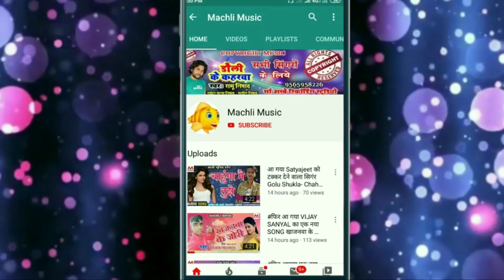2020 माईया के चुनरी चढ़ाई की जा | Akash Premi | Superhit_Bhojpuri_Devi_geet आकाश प्रेमी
•Album  -    Maiya ke Chunri chadhai ki Ja
•Song   -     Maiya ke Chunri chadhai ki Ja
•Singer -    Akash Premi
•Geet   -     Akash Premi
•Sangeet - Machli Music
•Nirmata - Ramu Nishad
•Sanyojak -Munna Nishad

                  👉 Company Label - Machli Music
                 👉 Office - vikramjot bazar (Basti)

        👉 Machli Music में आप सभी का स्वागत है